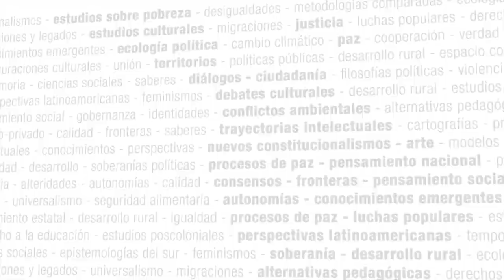Movimientos feministas y Estados en América Latina y el Caribe - Seminario virtual CLACSO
El movimiento feminista y de mujeres en América Latina y el Caribe, ha desarrollado diferentes estrategias para incidir en las políticas públicas, para lograr el reconocimiento de derechos, su efectiva materialización y para modificar la perspectiva patriarcal imperante en las acciones de los Estados.

 Sin embargo, su impacto ha sido limitado y desigual, y pareciera que prejuicios y estereotipos siguen siendo la perspectiva desde la cual se piensa la política pública dirigida a las mujeres. Se reconocen grados de avance sobre todo en visibilidad e institucionalización, pero hay todavía un largo camino por recorrer en cuanto a la voluntad política y las capacidades estatales para poner en práctica políticas públicas que eliminen la desigualdad real de las mujeres, y promuevan su emancipación.

Durante el seminario, se recuperará el debate contemporáneo sobre la acción colectiva y lo público, y las formas en las que devienen en objeto de política pública. Desde una perspectiva feminista, es necesario hacer una distinción entre políticas públicas de género y políticas públicas dirigidas a las mujeres que incorporamos a nuestro análisis, considerando las desigualdades entrecruzadas que determinan diferentes realidades a atender.